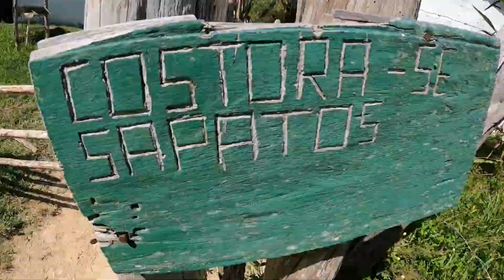Gerais do Vale do Pati Chapada Diamantina Bahia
Vídeo gravado no Vale do Pati na manhã do dia 24 de janeiro de 2023.

A música apresentada nesse vídeo encontra-se disponível na biblioteca de áudio do You Tube.